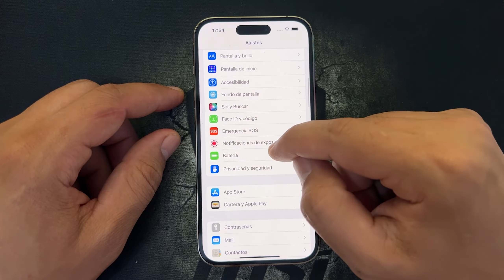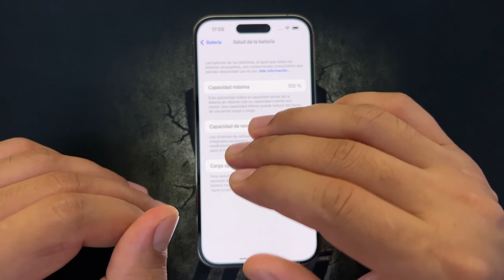Como Saber la Salud de la Bateria en iPhone 14, 14 Pro, 14 Max y 14 Pro Max